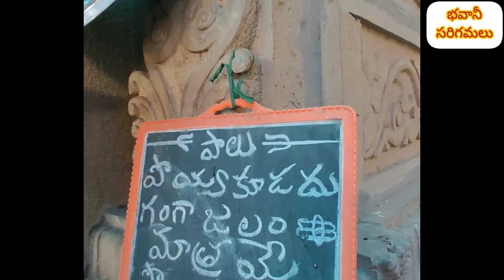పార్వతీవల్లభఅష్టకం కార్తీకసోమవారంనాడు మహాదేవునికి ఏకాదశ రుద్రాభిషేకం,లక్షబిల్వార్చన.